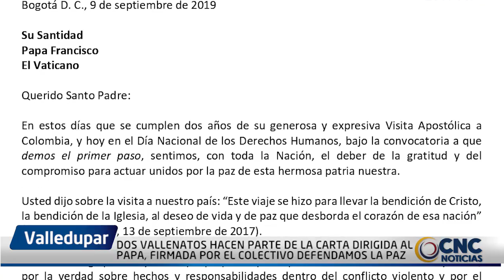DOS VALLENATOS HACEN PARTE DE LA CARTA DIRIGIDA AL PAPA, FIRMADA POR EL COLECTIVO DEFENDAMOS LA PAZ